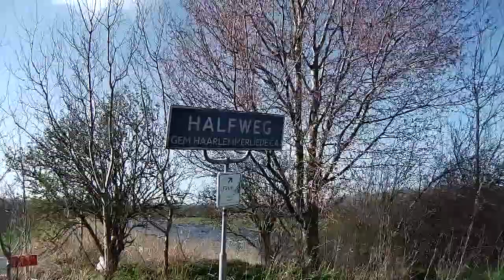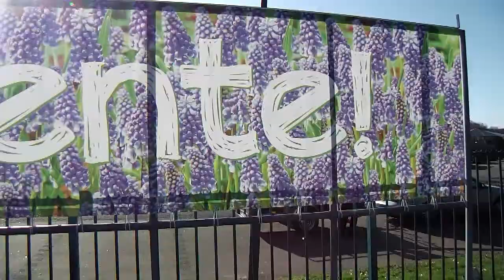2014 03 16 Fietsen op zondag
Via Westpoort kwamen we tegen de wind in Halfweg terecht, daarna naar Zwanenburg en terug via Osdorp en het Vondelpark.